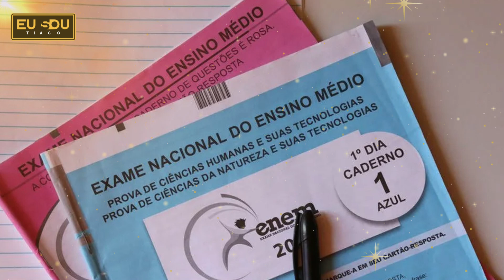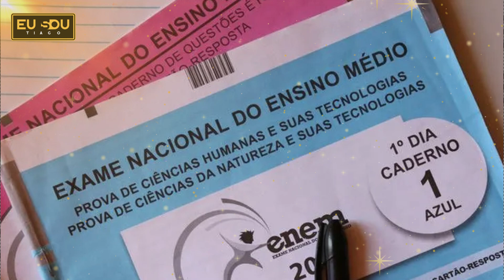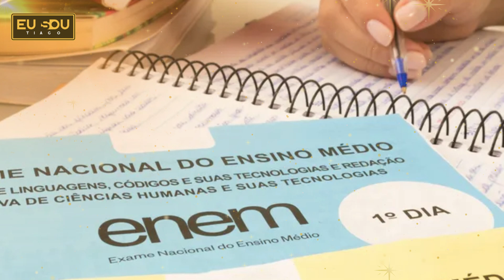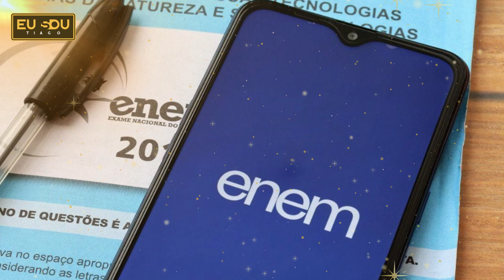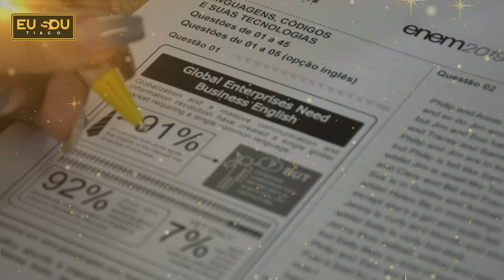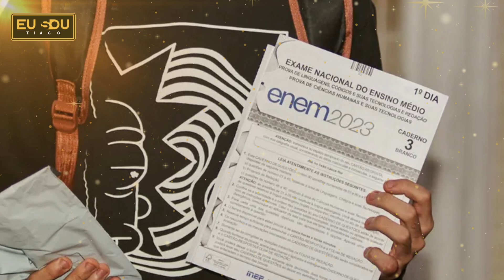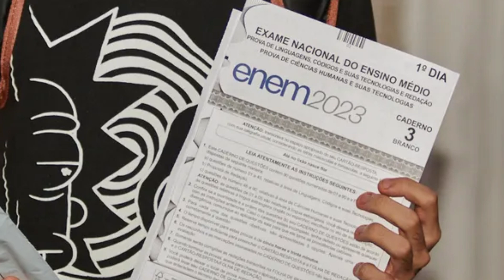BOLSONARO RECEBI RECADO DE JOVEM PRA DEIXAR LULA E O SISTEMA SEM CHÃO